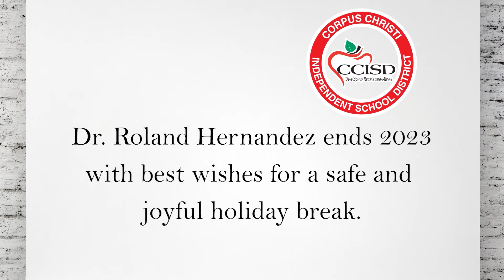Superintendent' Spotlight 12 15 23